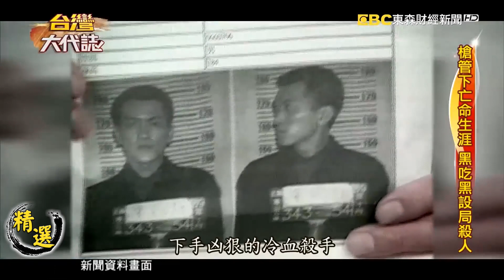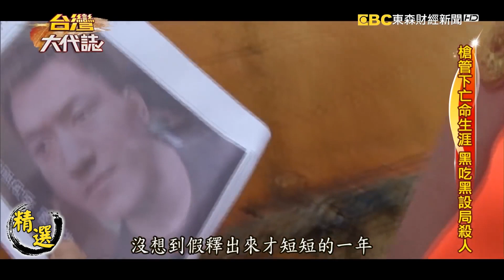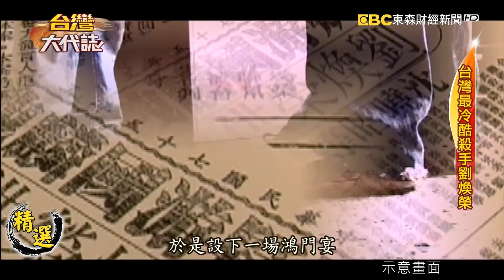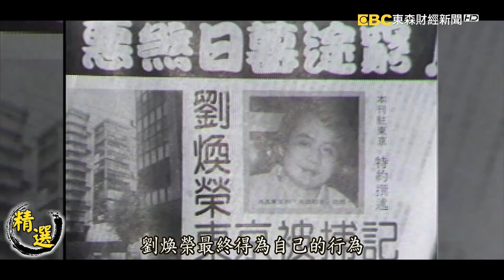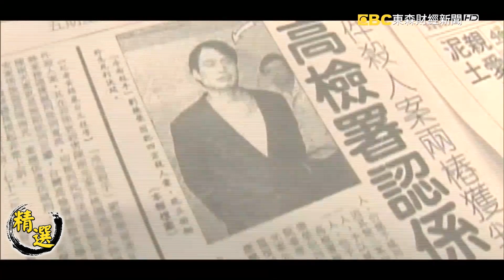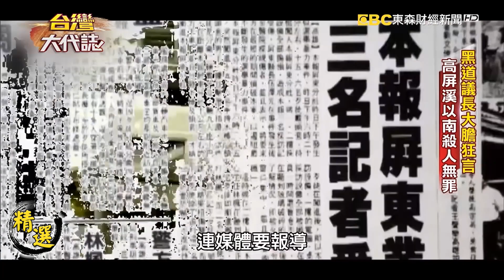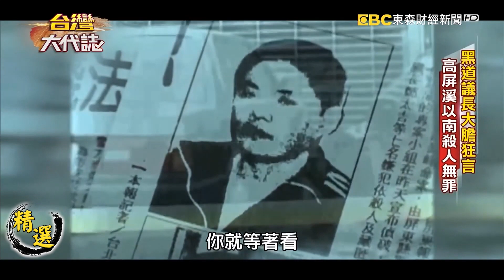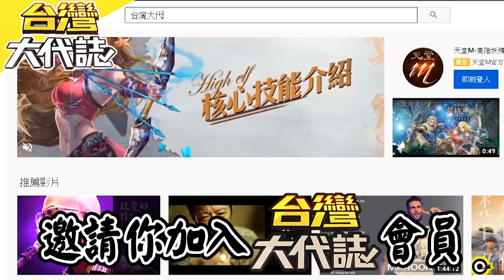【台灣大代誌 精選】槍下亡魂背後揭「黑吃黑」！？「黑道議長」創黑金政治被槍決首例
【西門町的槍下冤魂】
時間回到2015年1月13號這一天，有一輛停在西門町峨嵋停車場的車子，後座被發現兩具屍體堆疊，死者槍槍被命中要害，這一看就知道，是職業殺手的犯案手法，難道是一起黑道恩怨嗎？警方往下追，追到了凶手就是37歲的陳福祥。道上有人稱他是大稻埕的頭號殺手。身高180，槍不離身，在13年前就曾經策畫劫囚案，雖然劫囚脫逃成功，不過最後還是被當時的刑大大隊長邱豐光逮到，陳福祥在假釋不到一年，又犯下雙屍命案，當時台北市警局長就是邱豐光，他誓言要把陳福祥手到擒來。

【冷面殺手劉煥榮】
我們來看這位冷血至極的十大槍擊要犯，冷面殺手劉煥榮。從小家境不好，靠著水果攤維生，當時常常被流氓欺負，甚至家裡的水果攤還幾度的砸店，沒想到以暴制暴，走上的是黑道不歸路，身揹了五條人命，劉煥榮作風兇狠，在道上頗有名氣的，是那個時候竹聯幫的頭號殺手，連續槍殺幾個角頭老大，不過入獄之後受到宗教洗禮，他竟然活出另外一段人生，開始作畫、默默行善，最後伏法前，他高舉著雙手，留下這讓人印象深刻的畫面。

【黑道議長鄭太吉】
過高屏溪殺人無罪，是什麼樣的猖狂語氣，誰敢說出這樣的話？20多年前人稱屏東地下皇帝的鄭太吉他這樣說。來看當年這個黑道議長荒謬又罪惡的一生。鄭太吉因為一清專案接受管訓關進黑牢，越關越大尾，出來後居然在黑幫老大的資助下，連續兩屆選上屏東縣議員，當時屏東地方記者媒體都不敢報導他的負面新聞。鄭太吉心狠手辣殺人不眨眼，就連自己的拜把兄弟都不放過。再罪惡的一生終究要接受法律制裁，他也創下地方自治史上議長因為殺人步上刑場，結束罪惡一生的首例。

感謝所有喜愛《台灣大代誌》的觀眾朋友，之後每週會有小編為大家整理出一支「主題式」精選，請大家繼續鎖定！